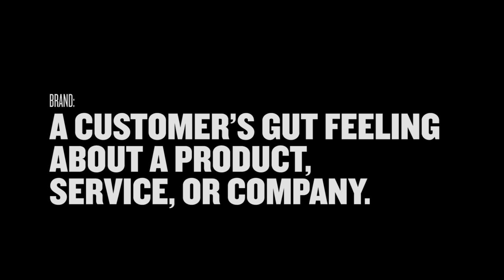Visul EP06 | نکات مهم طراحی لوگو و بررسی لوگو جام‌جهانی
همه‌ی کسب‌وکارها و شرکت‌ها برای شروع به فعالیت نیاز به یه لوگو یا برند دارند که بتونن از طریق اون خودشون رو به دیگران معرفی کنند.
این قسمت درباره یک لوگو خوب حرف زدیم و لوگوی جام‌جهانی قطر رو نگاه دقیقی بهش انداختیم.

سابسکرایب کانال یادتون نره!